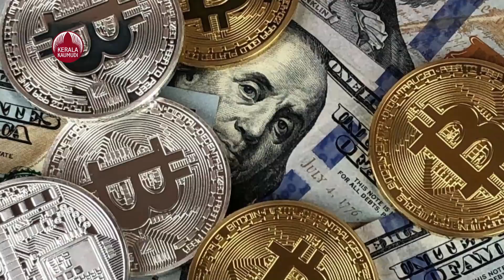Pakistan unveils public version of first ever national security policy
തങ്ങളുടെ ചരിത്രത്തിലെ ആദ്യത്തെ സുരക്ഷാ നയം പ്രസിദ്ധപ്പെടുത്തി പാകിസ്ഥാന്‍. പ്രദേശത്ത് സമാധാനം നിലനിര്‍ത്തുന്നതിനും കൂടുതല്‍ സാമ്പത്തിക ബന്ധങ്ങള്‍ രൂപീകരിക്കുന്നതിനും ചിരകാലശത്രുക്കളായ ഇന്ത്യയുമായി മെച്ചപ്പെട്ട ബന്ധം രൂപീകരിക്കുന്നതിനും പ്രാധാന്യം നല്‍കുന്നതാണ് പാകിസ്ഥാന്റെ സുരക്ഷാ നയം. വിവിധ വിഭാഗങ്ങളില്‍ നിന്നുമുള്ള നിര്‍ദ്ദേശങ്ങള്‍ ക്രോഡീകരിച്ച് രൂപം നല്‍കിയ നയം ഏഴു വര്‍ഷം എടുത്താണ് പൂര്‍ണാവസ്ഥയിലായത്. രാജ്യത്തിന്റെ സാമ്പത്തിക സുരക്ഷയ്ക്കാണ് നയത്തില്‍ പ്രഥമ പരിഗണന നല്‍കിയിരിക്കുന്നത്.പുതുതായി രൂപീകരിച്ച സുരക്ഷാ നയം മികച്ച രീതിയില്‍ നടപ്പാക്കാന്‍ സാധിച്ചാല്‍ പാകിസ്ഥാന്റെ സാമ്പത്തിക രംഗത്തിന് വലിയ സംഭാവനകള്‍ നല്‍കാന്‍ സഹായിക്കുമെന്ന് തനിക്ക് ഉറപ്പുണ്ടെന്ന് പ്രധാനമന്ത്രി ഇമ്രാന്‍ ഖാന്‍ പറഞ്ഞു. രാജ്യത്തിന്റെ സൈനിക മേധാവികള്‍ ഉള്‍പ്പെടെയുള്ള വിദഗ്ദ്ധരുടെ മേല്‍നോട്ടത്തില്‍ രൂപീകരിച്ച സുരക്ഷാ നയം അതീവ രഹസ്യമായി സൂക്ഷിക്കുമെന്ന് അധികൃതര്‍ വ്യക്തമാക്കി.ഇന്ത്യയുള്‍പ്പെടെയുള്ള അയല്‍രാജ്യങ്ങളുമായി സൗഹൃദ അന്തരീക്ഷം നിലനിര്‍ത്തുന്നതിനും സുരക്ഷാ നയത്തില്‍ മുന്‍ഗണന നല്‍കുന്നുണ്ട്. ഇതിലൂടെ പാകിസ്ഥാനെ ലോകരാഷ്ട്രങ്ങള്‍ക്കു മുന്നില്‍ ഒരു സാമ്പത്തിക ഹബ്ബായി അവതരിപ്പിക്കാനും അതുവഴി രാജ്യത്തിന്റെ സാമ്പത്തിക രംഗം മെച്ചപ്പെടുത്താനുമാണ് ലക്ഷ്യമിടുന്നത്. അതിനിടെ ക്രിപ്‌റ്റോ കറന്‍സി രാജ്യത്ത് നിന്നും പൂര്‍ണ്ണമായി നിരോധിക്കാനൊരുങ്ങി പാകിസ്താന്‍. പാകിസ്താന്‍ സര്‍ക്കാരും സ്‌റ്റേറ്റ് ബാങ്ക് ഓഫ് പാകിസ്താനും പാകിസ്താന്‍ സെന്‍ട്രല്‍ ബാങ്കും സംയുക്തമായി എല്ലാ ക്രിപ്‌റ്റോ കറന്‍സി ഇടപാടുകളും രാജ്യത്ത് നിരോധിക്കാന്‍ പദ്ധതിയിടുന്നു എന്നാണ് റിപ്പോര്‍ട്ടുകള്‍.ക്രിപ്‌റ്റോകറന്‍സികള്‍ നിയമവിരുദ്ധമായി പ്രഖ്യാപിക്കണമെന്ന് എസ്ബിപി പാനല്‍ ശുപാര്‍ശ ചെയ്തിരുന്നു                .